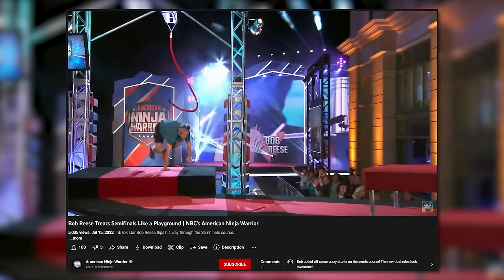Rocket League NINJA WARRIOR is INSANE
Camera Settings:
FOV: 110
Distance: 270
Height: 110
Angle: -4
Stiffness: 1